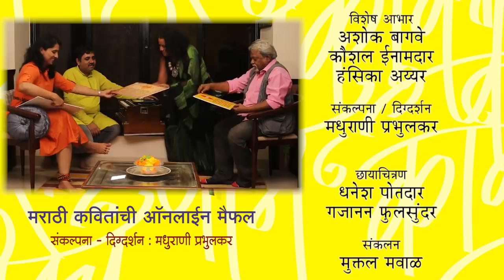Kavitecha Paan | Episode 30 | Ashok Bagave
KAVITECHA PAAN | कवितेचं पान - Episode # 30 Ashok Bagave
अशोक बागवे, कौशल ईनामदार, हंसिका अय्यर काव्यवाचन

Concept | Direction | Anchoring : Madhurani Gokhale - Prabhulkar

Madhurani’s Costume : ‘Merakee - The Handloom Studio’ (Supriya Modak)

Special Thanks : Sanket Kolhatkar

Camera : Dhanesh Potdar, Gajanan Fulsundar

Editing : Muktal Mawal

Location Courtacy : Chitra Kulkarni

Calligraphy Frames : Prasanna Halabe

Production : Miracles Academy of Arts & Media Pvt.Ltd.